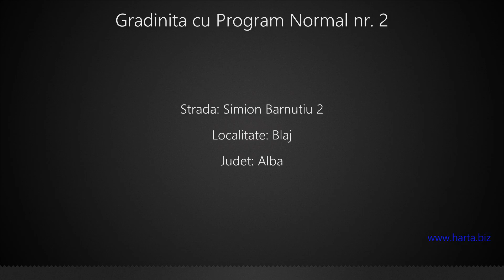Gradinita cu Program Normal nr. 2 Blaj